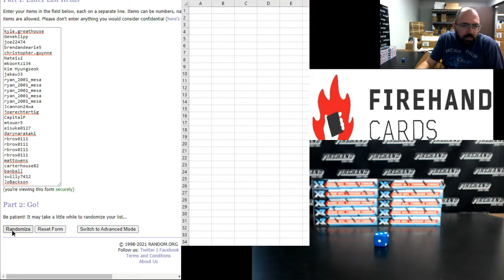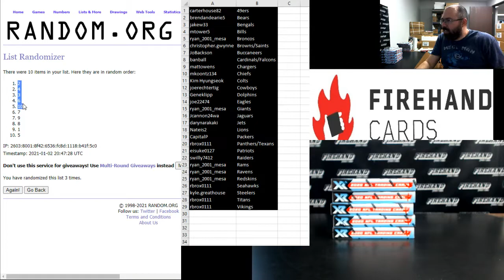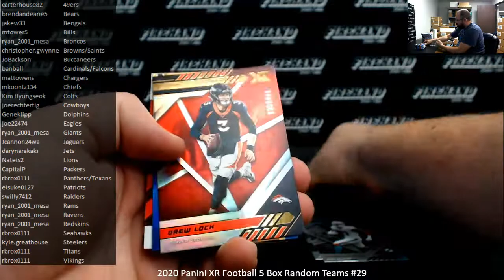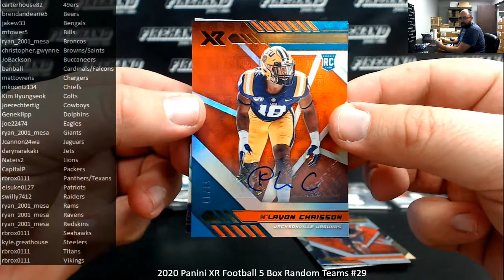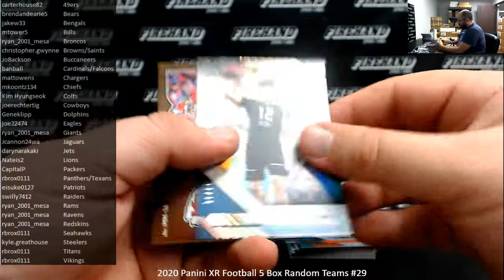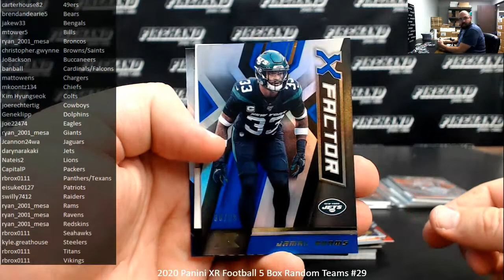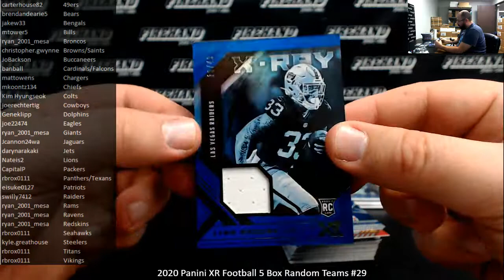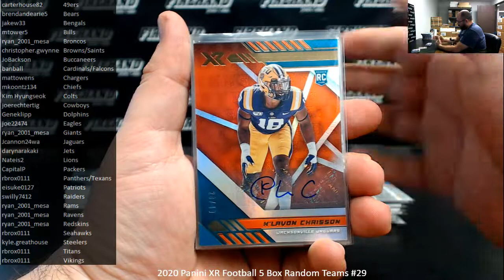1/2/2021 2020 Panini XR Football 5 Box Random Teams #29